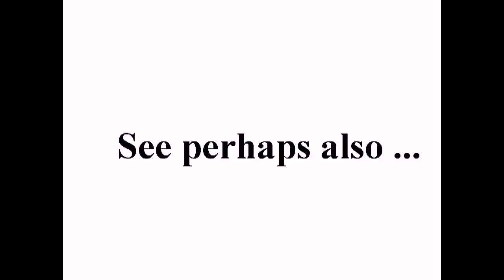What are the Vatican's true intentions for Jerusalem's Temple +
standard YouTube-licens
to ...
Creative Commons-License

So ...

8 ...

Internal system-reference:
Luke 14,17

The searchstring was:
Means: Translation from Hebrew
to English:
Jerusalem

Cut:
0-5:39:26, 6:27:73-end